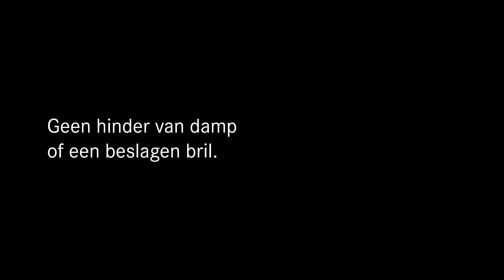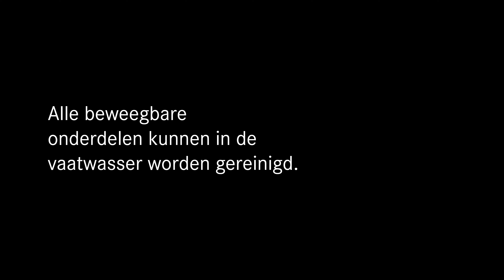BORA kookveldafzuigsystemen: Het einde van de afzuigkap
We laten kookdampen en -geurtjes niet eerst opstijgen, maar zuigen ze meteen weg waar ze ontstaan: direct bij het kookveld, recht uit de kookpot, braadslee, pan of grill. Dat is geen magie, maar wel toegepaste natuurkunde volgens de basisprincipes van de stromingsleer. We gebruiken hiervoor gewoon een dwarsstroming die groter is dan de stijgsnelheid van de kookdampen.